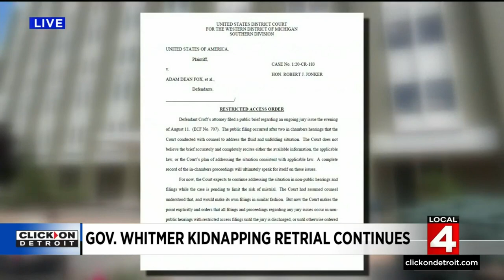Lawyer in Whitmer kidnap trial raises concern about juror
U.S. District Judge Robert Jonker said any subsequent court filings about the issue will be sealed from the public and attorneys can't talk publicly about it. READ